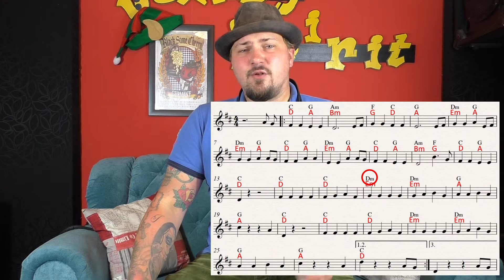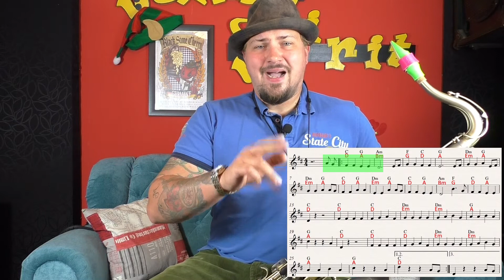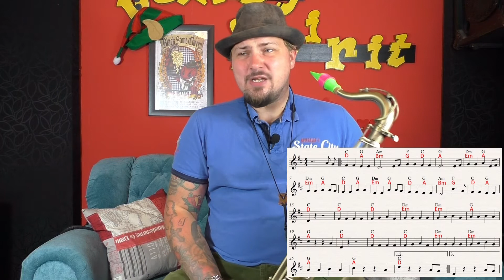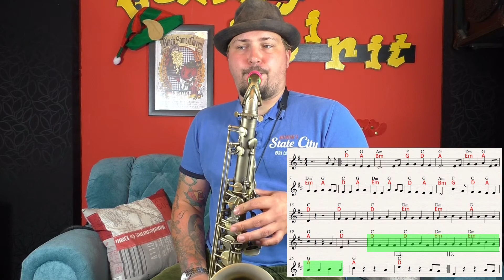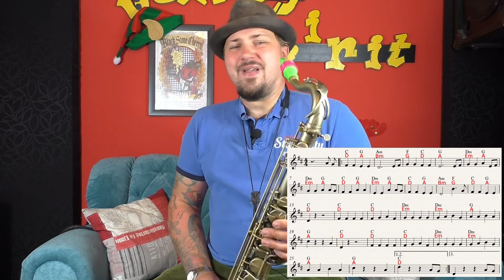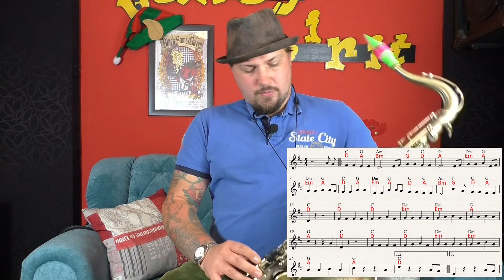In der Weihnachtsbäckerei - Saxophone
Willkommen bei Pätty Music!

Einer DER Weihnachtslieder für Kinder und Erwachsene. Viel Spaß damit.

Zu mir:

Ich bin seit Jaaaahhhhhreeeen Semiprofessioneller Musiker und habe selber einmal klein und die meiste Zeit Autodidaktisch angefangen.
Ich spiele Gitarre, sowohl akustische als auch elektrische. Dazu kommen Bass, Alt- und Tenorsaxophon und ein wenig Ukulele.
Ich habe in vielen Rockbands gespielt, belasse es seit Jahren aber beim Unterrichten von Musiktheorie und Gitarre.
Aktuell bin ich aber in erster Linie als Solo Künstler mit dem Saxophon aktiv. Daher wurde der Kanal auch von "Geetar Cämp" in "Pätty Music" umbenannt, da ich mich nicht mehr zu hundert Prozent auf die Gitarre konzentriere.

Ich bin kein Hauptberuflicher Musiker, da ich das oft gefragt werde.

Euer Pätty